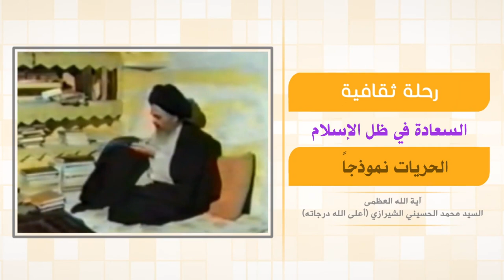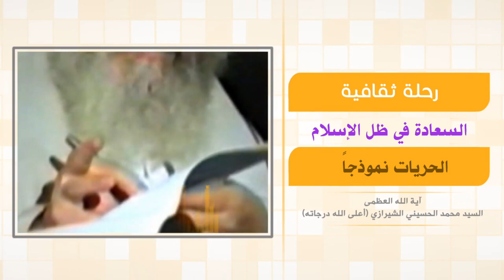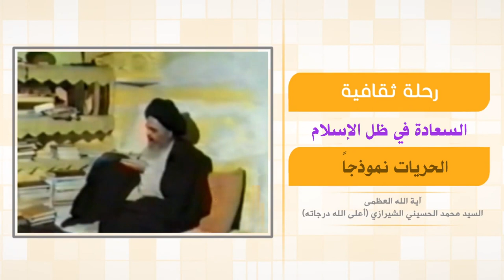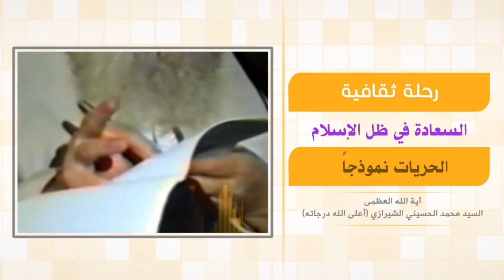رحلة في آفاق الحياة - السعادة في ظل الإسلام - آية الله العظمى السيد محمد الشيرازي رحمه الله